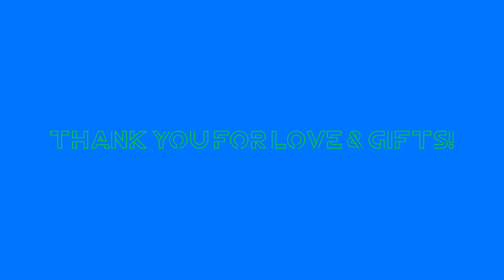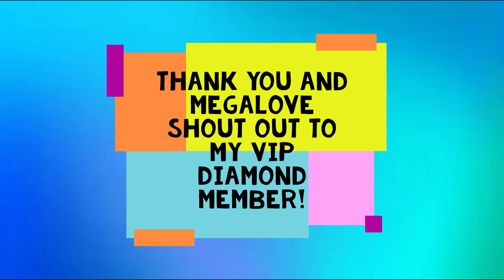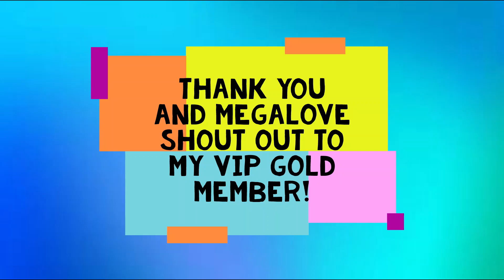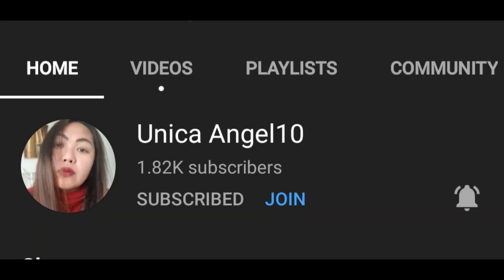Bluer than blue Michael Johnson cover by Rick EStudio